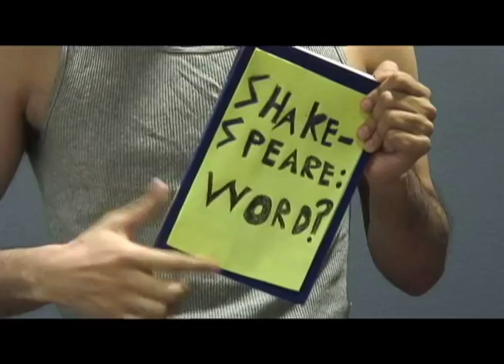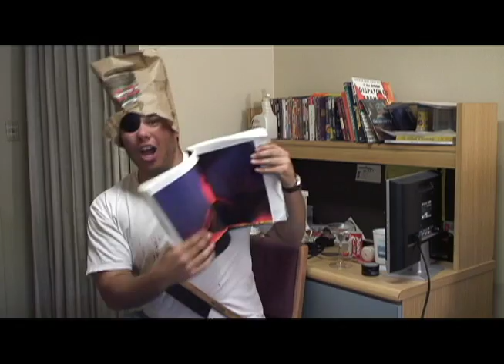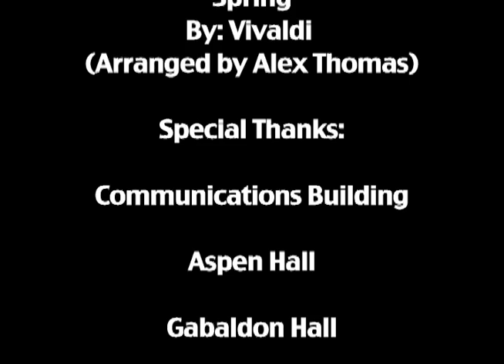Lumberjack'd Episode 5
Quincy Longstone the Lumberjack brings you his amazing tales and hilarious sketches about a Nerd trying to sell shampoo, Shakespeare for gangster wanabes, and a man who is just batshit insane.
The Fifth Episode of the Sketch Comedy Show Lumberjack'd at NAU's TV Station UTV 62 That I Directed.